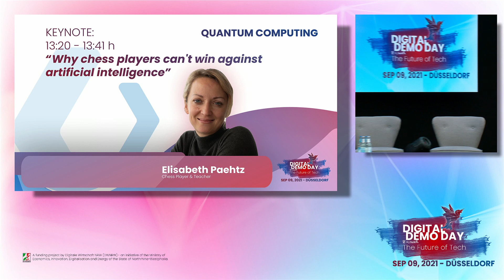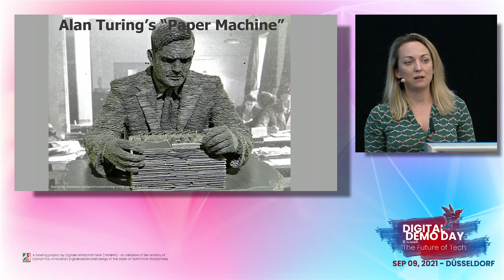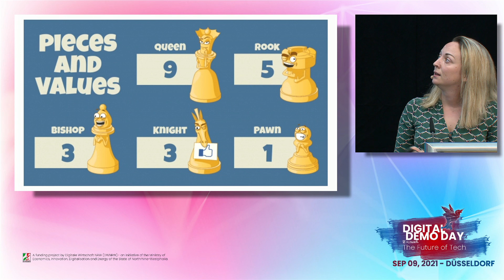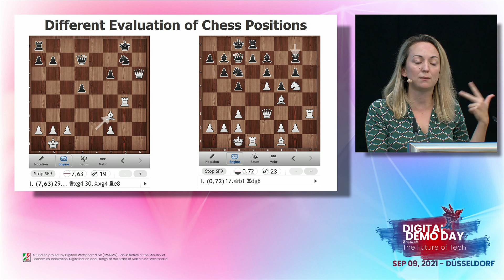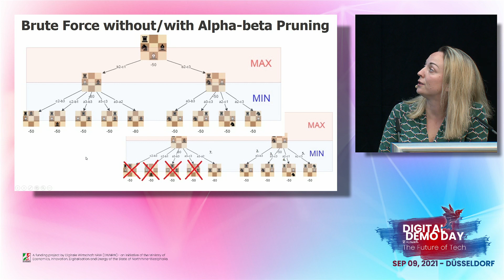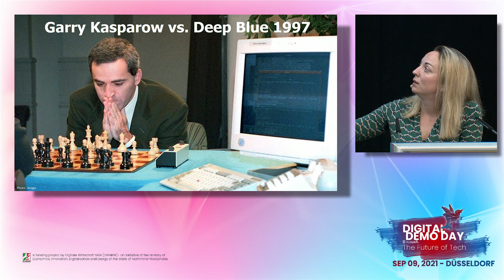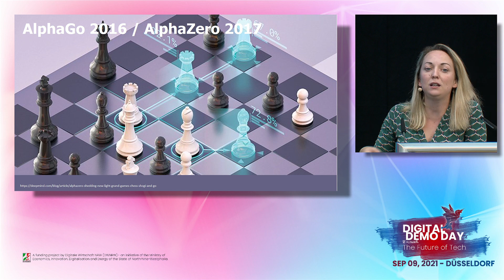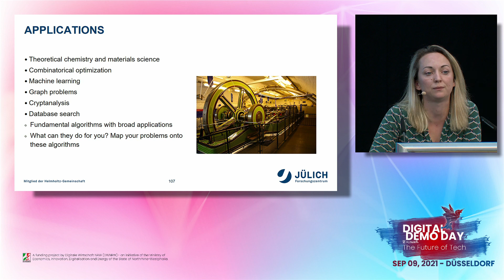Why chess players can't win against artificial intelligence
Quantum Computing: Keynote "Why chess players can't win against artificial intelligence".

Speaker
Elisabeth Pähtz | Chess Player & Teacher

Moderators
Céline Flores Willers | Founder & CEO of The People Branding Company & LinkedIn Top Voice 2018 & 2019 | The People Branding Company GmbH

About the DIGITAL DEMO DAY 2021:
DIGITAL DEMO DAY is Germany’s leading startup expo & conference for industrial tech. National and international industrial tech & smart services start-ups put their products and latest technologies on show. This is all rounded off with a multifaceted conference program, interactive workshops, guided tours and plenty of matchmaking opportunities.